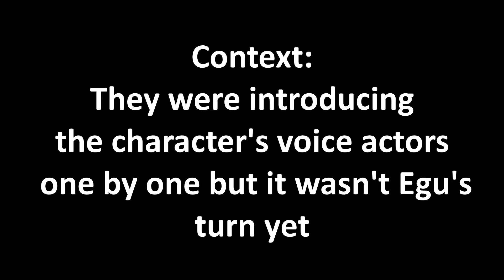[Eguchi Takuya, Miyano Mamoru, Ono Kensho] When Eguchi Takuya's character wasn't introduced yet.....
This part was really funny so I clipped it out and added subtitles www Please support the cast and the upcoming movie!!